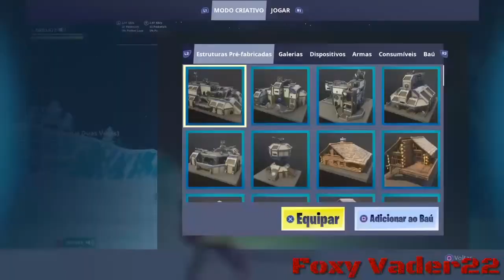Fortnite-Golpes com a Lâmina do Infinito no Criativo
Golpes da Lâmina do Infinito no criativo. Meu golpe favorito é a Lâmina do Infinito do Foxy Vader22. FV22,PEB.